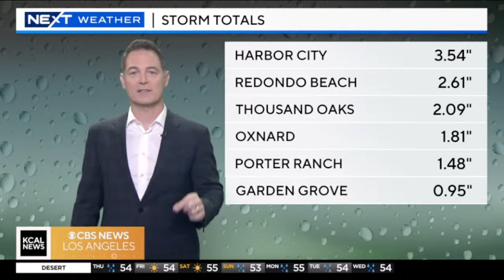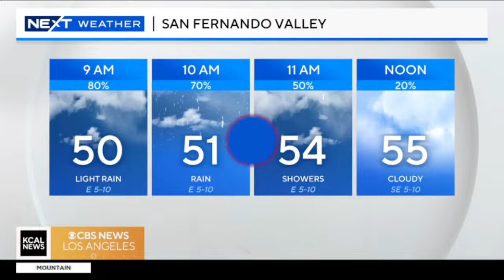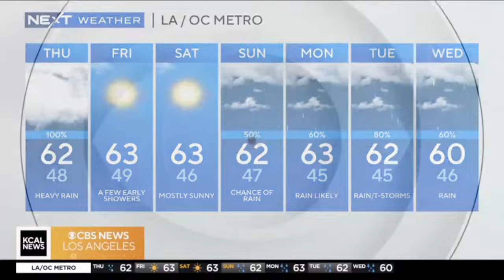PAUL DEANNO NEXT WEATHER FEBRUARY 1 UPDATE 8:47AM